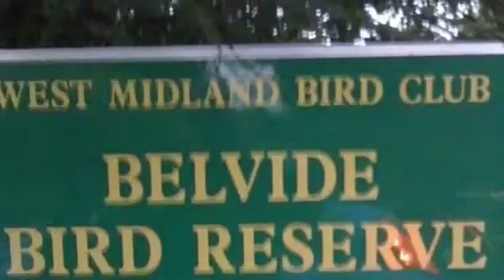Birding The Movie